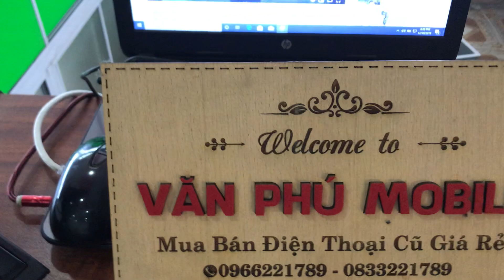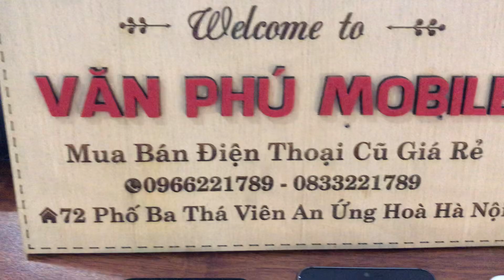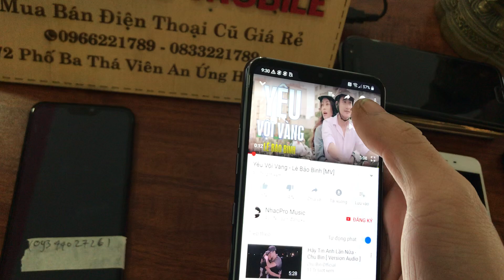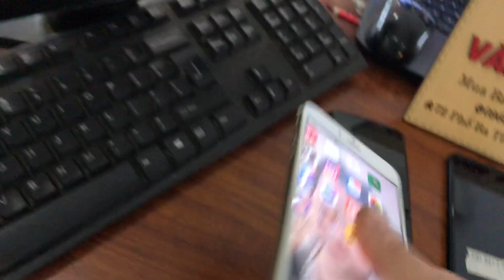CẬP NHẬT GIÁ ĐIỆN THOẠI THÁNG 12 CUỐI NĂM 2019 GIẢM SỐC BANH NÓC TẠI VĂN PHÚ MOBILE